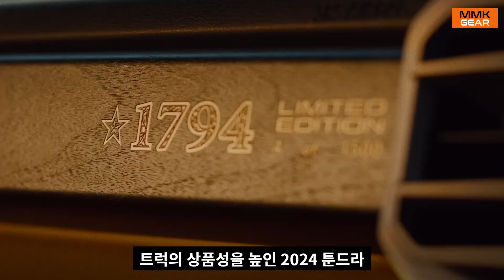텍사스를 대표하는 픽업트럭. 토요타 툰드라 1794 에디션 공개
토요타가 텍사스 샌 안토니오 공장의 역사를 기념하는 1794 에디션을 공개했습니다. 1,500대 한정 생산에 지역 가죽 브랜드를 통해 다양한 가죽 제품도 함께 선보입니다. 가장 텍사스적인 픽업이라고 여겨지는 토요타 툰드라. 1794 에디션 만나보세요